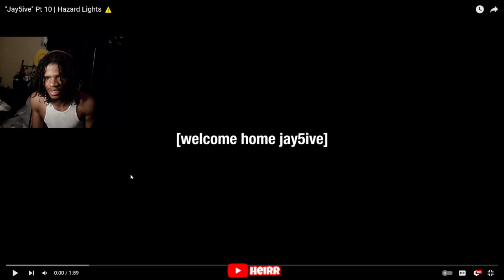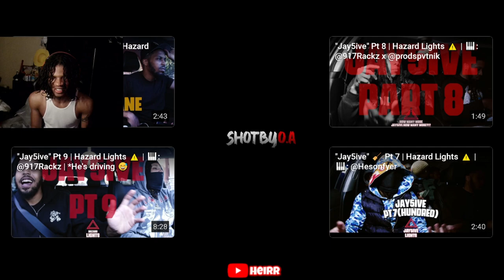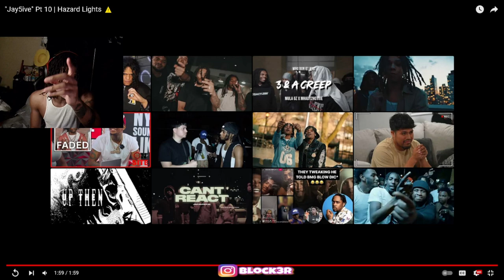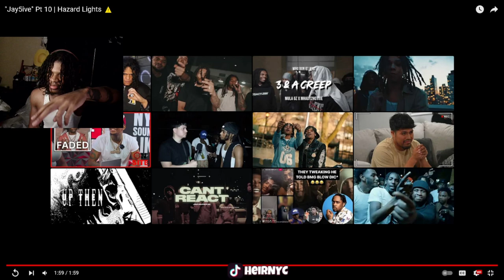THE BEST SWEEPER IS BACK! 😳 | "Jay5ive" Pt 10 | Hazard Lights ⚠️ (REACTION)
"Jay5ive" Pt 10 | Hazard Lights ⚠️